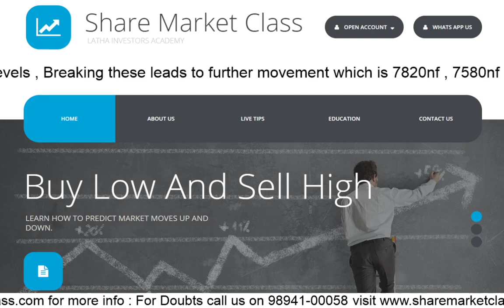Sell in may and Go away ! may is that month of sellers